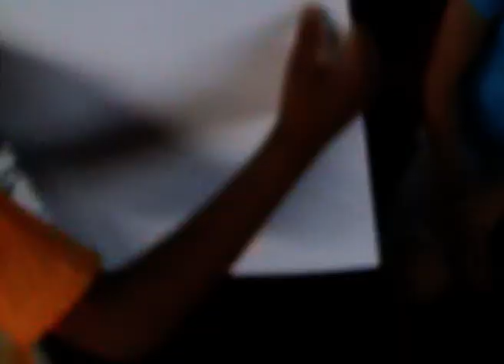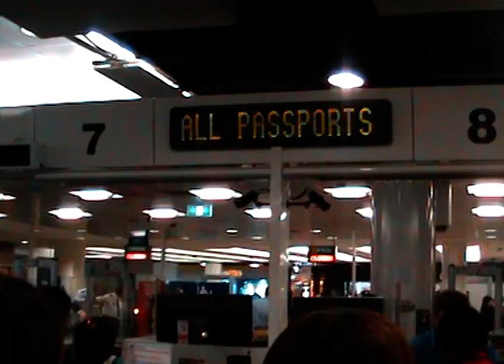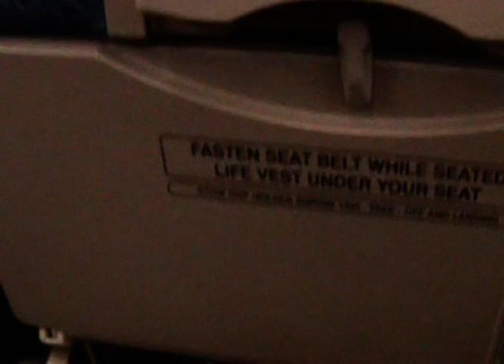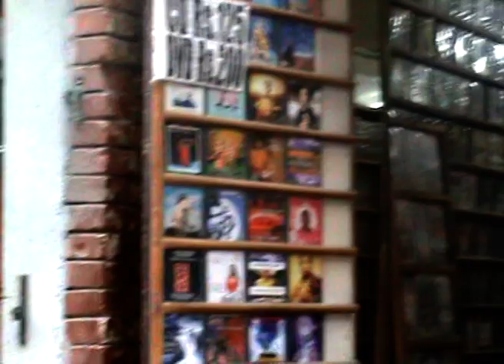My first impressions of Nepal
[ENG, HI, KR AUTO SUB] When I was 14 years old, in the year 2008, I visited Nepal for the first of many times. These are my experiences.

In Episode One, I share my first impressions of the country I'd come to love. Despite there being so much to appreciate about Nepal, like anywhere else, it wasn't perfect.

Music: 'Entering Kathmandu', 'Kingdom of Nepal', 'Views from Himalaya', 'Dreams of India', 'Temple of Buddha' by Sight of Wonders.
'In Response' by True Messenger.